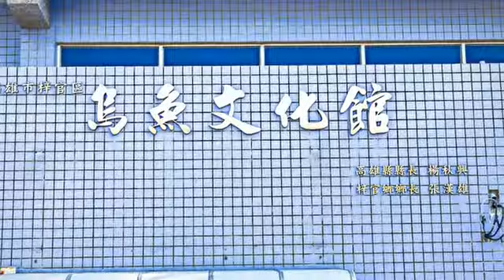[梓官區] 烏魚文化館 (景點)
為了響應每年冬天的烏魚季，高雄梓官區建起台灣第一座烏魚文化館。館內深藏豐富的烏魚文化史，包括捕烏魚具、烏魚產業史、烏魚雕塑和袖珍版故事等，讓歷史變得活潑有趣，也讓小朋友可以透過遊玩認識到蚵仔寮的漁村文化。民眾來到文化館的沿途中，馬上就能看到蚵仔寮純樸的城鄉之美，而鄰近的蚵仔寮牛路溝濕地公園和紅樹林生態區的地理位置，也讓你可以一次過將這些景點的美麗打包帶走，作為體驗鄉土民情的禮物。